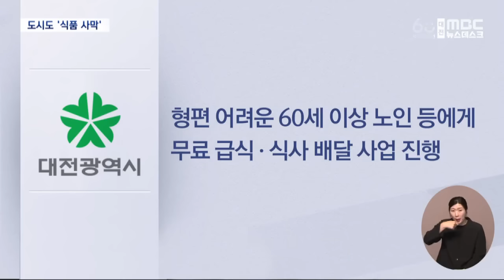대도시도 '식품 사막'‥ 새벽 배송 시대의 그늘 (2024.08.13/뉴스데스크/대전MBC)